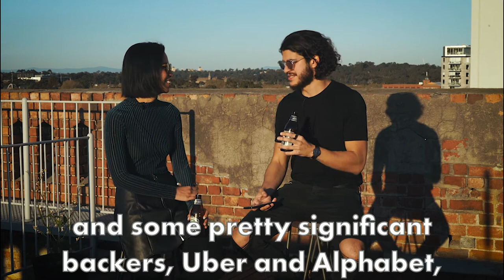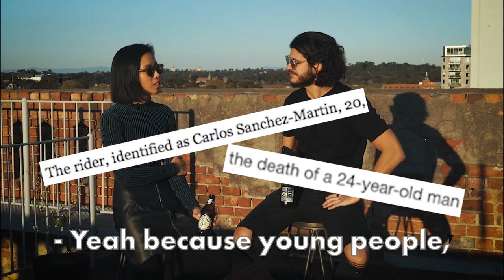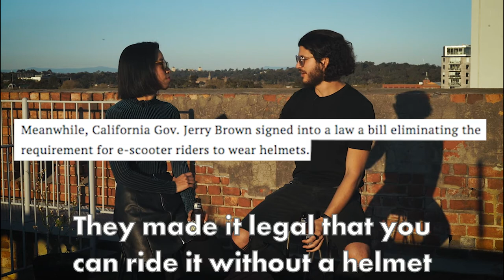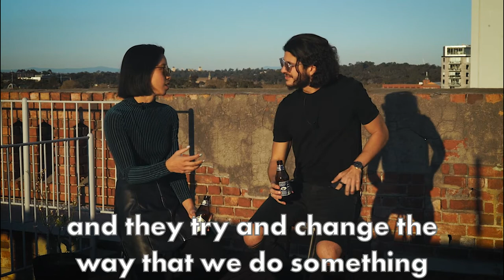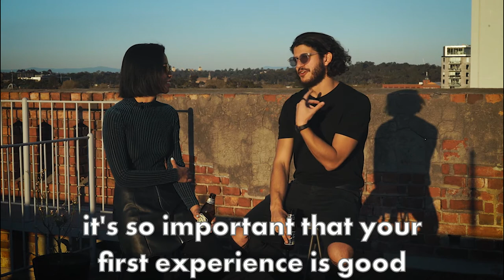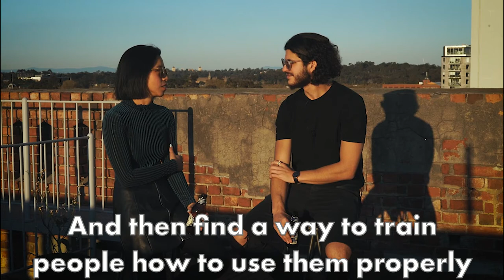Electric Scooter Deaths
Following the deaths of 2 electric scooter users earlier this month, $1.1B company Lime faced scrutiny over the safety of it’s devices and received criticism for it’s poor effort in preventing these deaths. 😨

Kim and Adrian sit down over a Furphy Beer to chat about the controversy and the larger issue of society and government failing to keep up with innovative companies. 🤔🍻